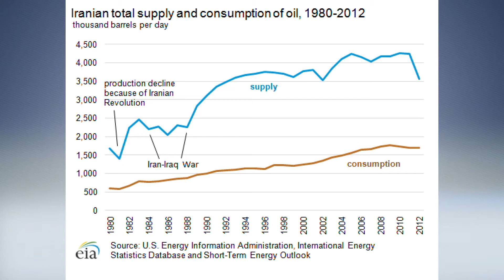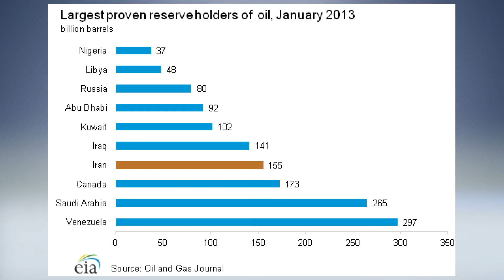Platts Energy Week- Iran's New Oil Minister, Bijan Zangeneh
Platts Energy Week interview with Dr. Sara Vakhshouri on Iran's New Oil Minister, Bijan Zangeneh.